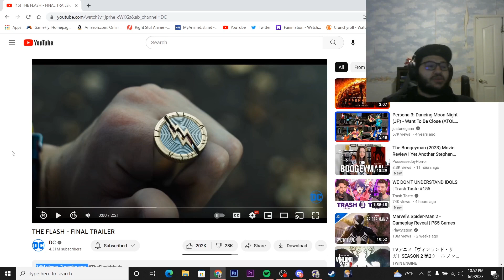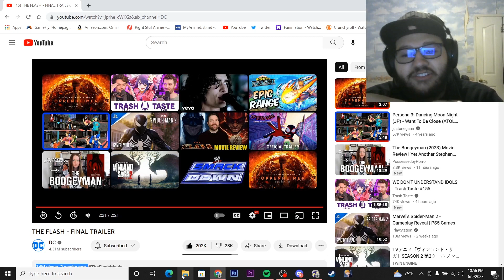THE FLASH FINAL TRAILER Reaction